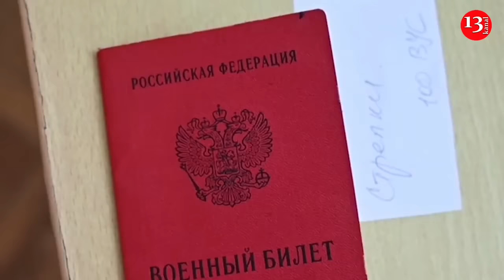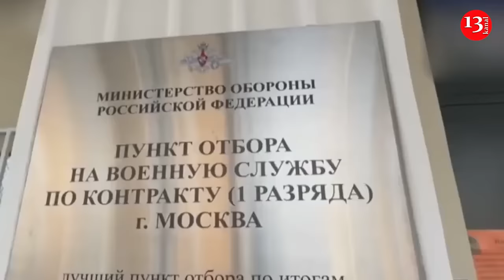In Kursk Kremlin is looking for civilians to resist Ukrainian army, training period 10 hours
In order to stop the advance of the Ukrainian Armed Forces in the Kursk region, the Russian Ministry of Defense began recruiting civilians and training them in the basics of FPV drone control. Due to the lack of a regular army, the Russian Defense Ministry threw conscripts into the battle and began recruiting civilians into its ranks. It is known that all civilians who at least somehow understand how to operate a drone are sent to the territory of the Khalino airfield, the public "Atesh" reports . In one of the large hangars on the airfield territory, the occupiers set up a training center for FPV drone operators. They are trained on Boomerang drones.

The Russian Ministry of Defense decided to form teams consisting of only two people: the drone operator himself and his assistant. A total of 10 hours were allocated for training, after which the newcomers began to form groups. In this way, the occupiers decided to at least somehow resist the military equipment of the Ukrainian Armed Forces, which is already on the territory of the Kursk region.

Russian war correspondents write that the Ukrainian Armed Forces do not control the entire territory, and in some areas, Ukrainian defenders are advancing in small groups without attempting to take control of any particular settlement.
Russian war correspondents write that Ukrainian defenders are present in Malaya Lokna, Martynovka, Bolshoy Soldatskoye and Cherkasskoye Porechnoye. At the same time, Putin’s army allegedly repelled the attack of the Ukrainian Armed Forces in Korenevo. Z-channels write that small armored groups of the Ukrainian Armed Forces are advancing deep into the Kursk region, bypassing fortifications, without attempting to engage the enemy. Such tactics give the Ukrainian Armed Forces the opportunity to engage the occupiers in the area of a particular settlement, and then, if necessary, quickly retreat back. Ukrainian forces are likely to use these small armored groups to conduct attacks across the line of contact due to the low density of Russian personnel in the border areas of Kursk Oblast. Larger Ukrainian units are reported to be operating in areas of Kursk Oblast closer to the international border and are reportedly consolidating and fortifying some positions.